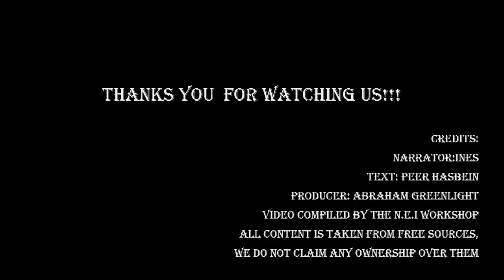Soap Foam 120 ( June 2015)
Сандра Эччевария празднует Беби Шауэ.Сильвия Наварро знает пол будущего ребёнка.Хорхе Салинас и Элизабет Альварес станут родителями.Дочь Ивонн Монтеро борется за жизнь.Энрике Иглесиас повредил руку во время концерта.Ядира Карильо получила травму во время конной прогулки.Окончательно расстались Уильям Леви и Элизабет Гутиэррес.Марджори де Соуса и её новый роман.Рафаэль Амайя остался без невесты.